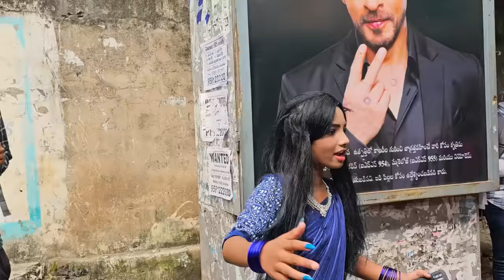Baby Movie vaishanvi Anand కోసం వెతుకుతుంది ? | Paresahn Boys1